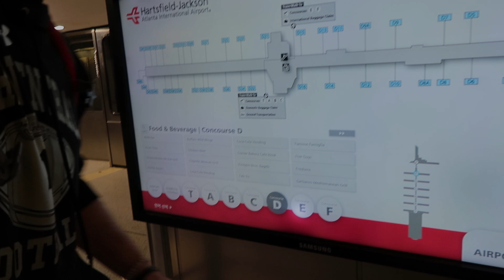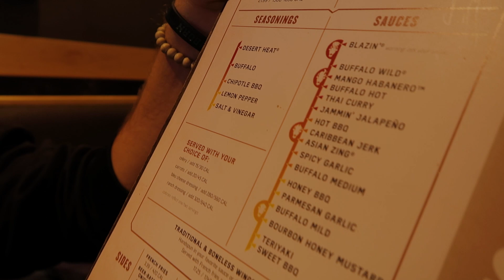Goodbye Germany!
Its thats time, the time has come to say goodbye to Germany and hello to the USA. Very bittersweet but the memories made this past season was everything.

Gear
• Main Camera
• Secondary Camera
• B Roll Lens
• Memory Card
• Bendy Tripod